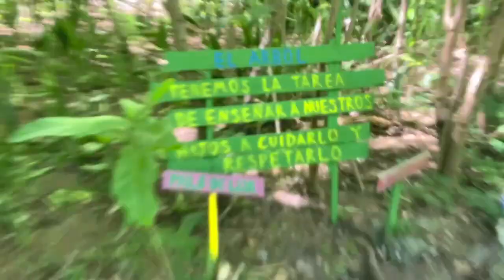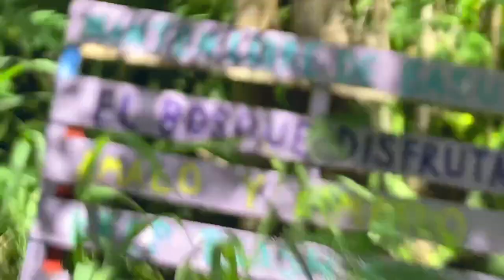lofi boi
new moon song by the mystical Love FM

activate your magic
believe in the mystical realm
gratefulness for the ethereal

mixed, produced, recorded and video by Love FM